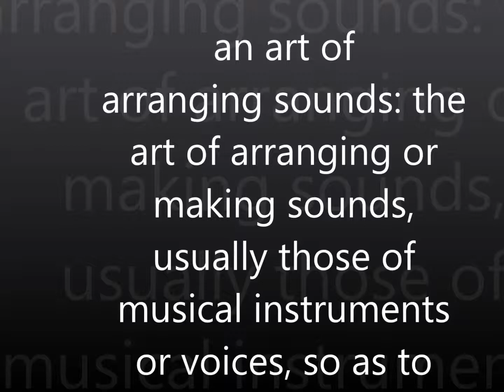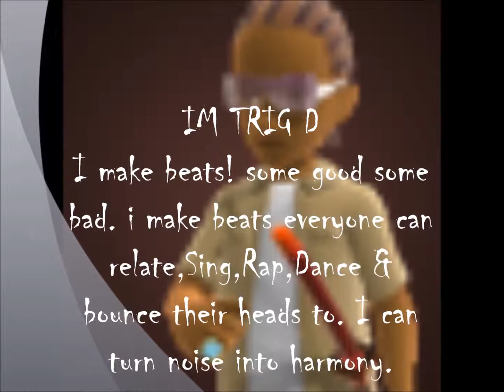WHAT is SOUND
INTRO  to my channel. after a few years of waiting... im back with a hard vengeance, here to slay the ears of the mass publix